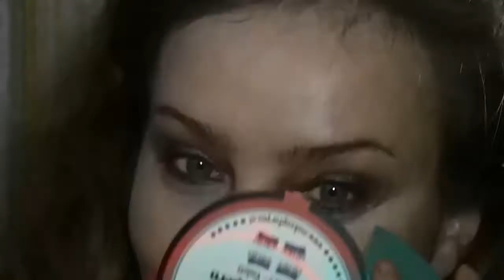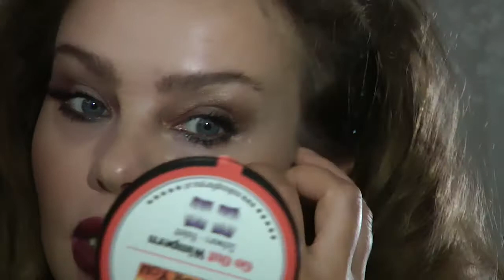Christmas makeup with Chanel and Makeupforyou Magnetic Lashes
Make-up Tutorial mit Hochwertige Produkte von Chanel !